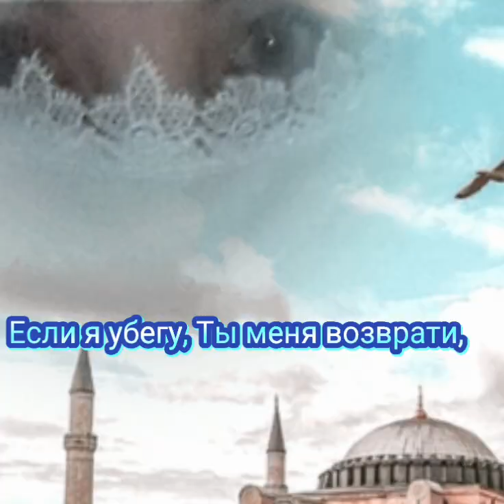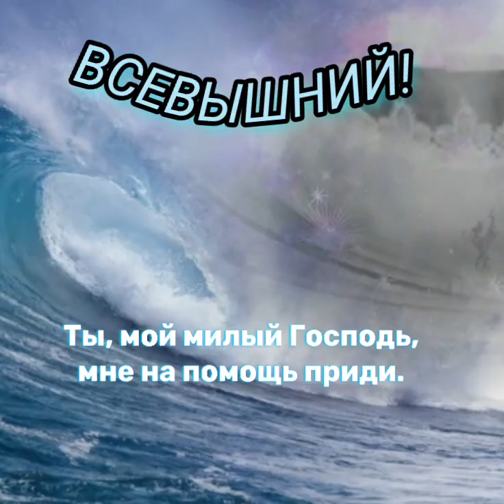Ты, мой милый Господь, мне на помощь приди. Если даже противиться буду порой...